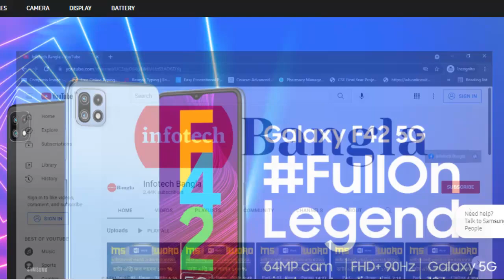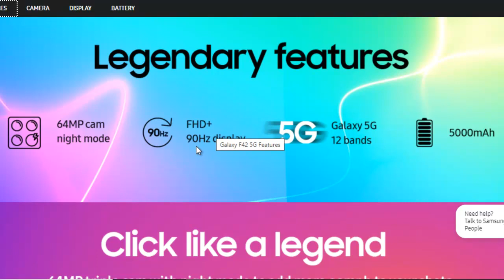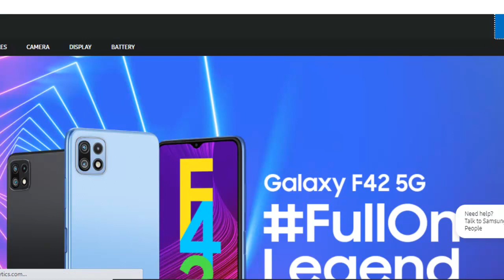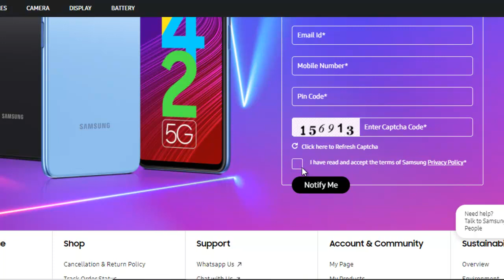Samsung Galaxy F42 5G Price, Specifications & Features Before Launch in India